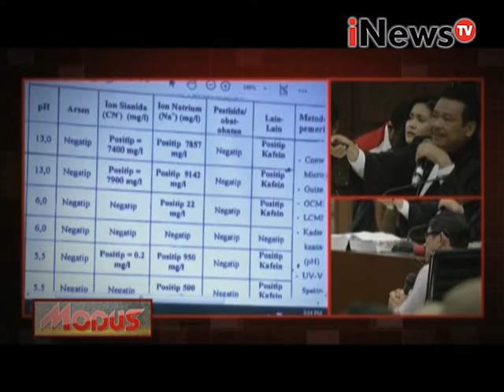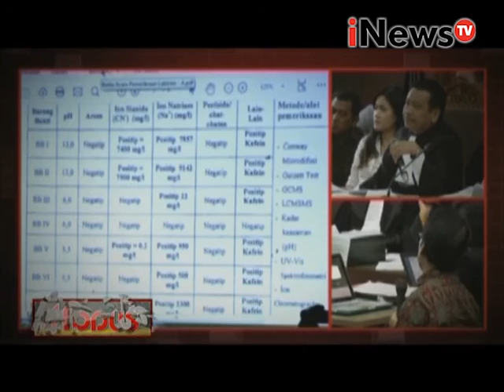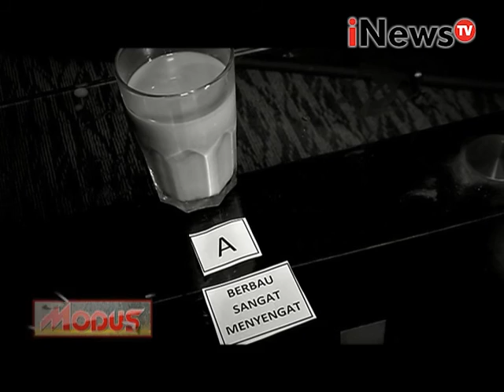Modus Eps 44 : Misteri pembunuh Mirna Jilid 8 Segmen 01